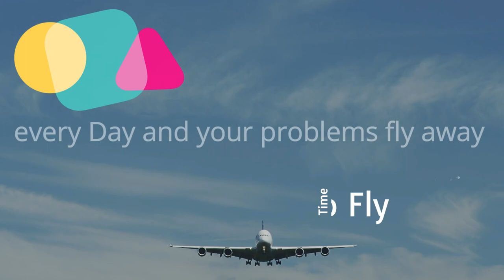East Approach ICN 항공기 조종사 실제 교신 음성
KAL9204 Korean Air Cargo LAX-ICN
DAL27 Delta Air Lines ATL-ICN
AAR203 Asiana Airlines LAX-ICN
AAR211 Asiana Airlines SFO-ICN
KAL026 Korean Air SFO-ICN
KAL086 Korean Air JFK-ICN

김포공항 관제사 항공기 조종사 실제 교신 음성 입니다.